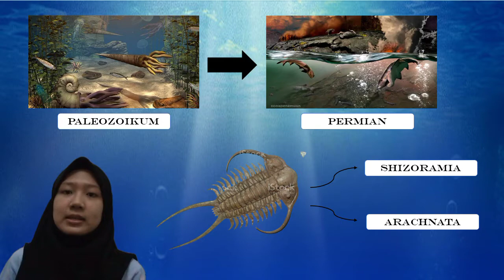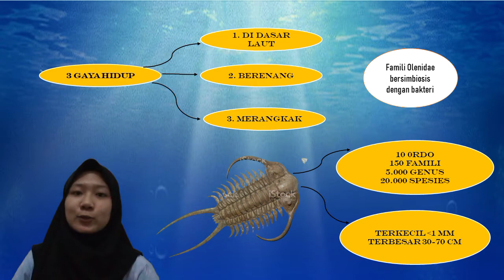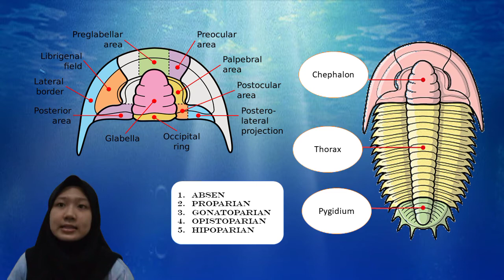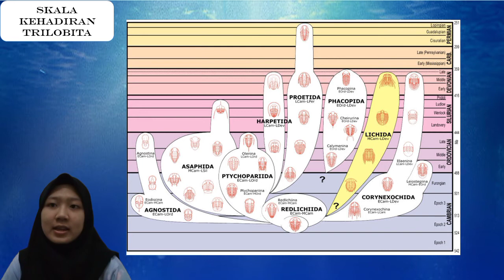EVOLUSI TRILOBITA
Story Telling untuk memenuhi tugas mata kuliah Evolusi
dibuat oleh:
Axioma Salsabila Aniq
Pendidikan Biologi 2019